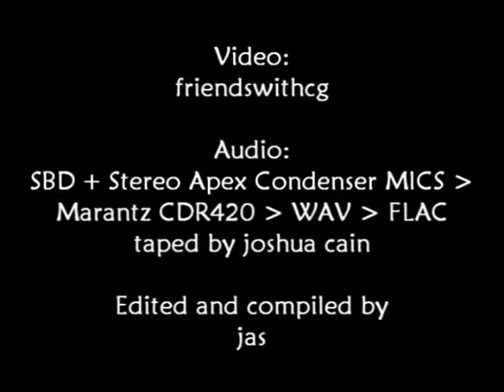Davíd Garza D'yer Mak'er live)